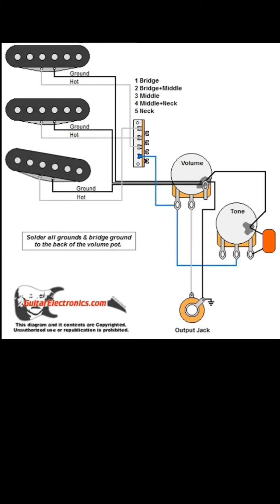My Kurt Cobain, Vandalism Strat build, part I, II and III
JLR age 8

my Kurt Cobain inspired Vandalism Strat my dad and I are putting together from a cheap Delta Strat copy

perfect for the job as cheap , very light and looks the part.

I have had a little setback as the headstock I found a join crack by the e string tuner. but now on track for completion very soon